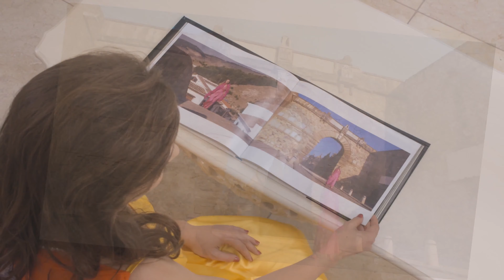4k ultrahd video for iphone x